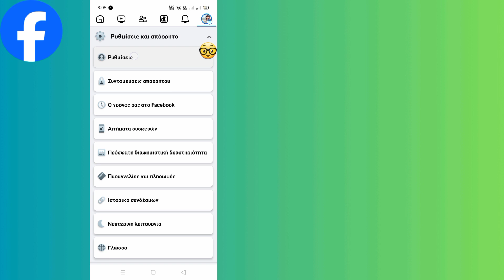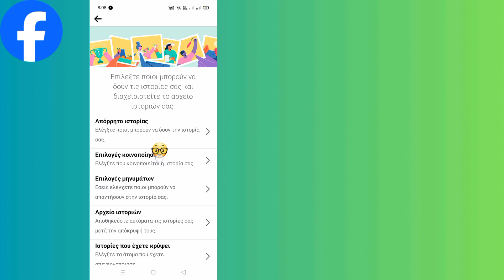πώς να απενεργοποιήσετε το στιγμιότυπο της ιστορίας του facebook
Απενεργοποίηση στιγμιότυπου ιστορίας του Facebook |  πώς να απενεργοποιήσετε το στιγμιότυπο της ιστορίας του facebook |  Κλείδωμα στιγμιότυπου της ιστορίας του facebook

 Στιγμιότυπο οθόνης ιστορίας Facebook Off |  Ρυθμίσεις απορρήτου της ιστορίας του Facebook |  Κλείδωμα οθόνης Facebook Stories

 📌 Λέξεις-κλειδιά ✅

 Κλείδωμα στιγμιότυπου της ιστορίας του facebook

 Στιγμιότυπο της ιστορίας του facebook από το 2024

 στιγμιότυπο οθόνης ιστορίας απενεργοποιημένο

 πώς να αφαιρέσετε το στιγμιότυπο της ιστορίας του facebook

 Απενεργοποίηση στιγμιότυπου ιστορίας fb

 Στιγμιότυπο της ιστορίας του kivabe από το korbo

 στιγμιότυπο ιστορίας από το 2024

 στιγμιότυπο ιστορίας από το facebook

 Απενεργοποίηση στιγμιότυπου ιστορίας του facebook

 Κλείδωμα στιγμιότυπου ιστορίας fb

 Στιγμιότυπο οθόνης ιστορίας Facebook Ανενεργό

 Στιγμιότυπο οθόνης εκτός ιστορίας στο Facebook

 ιστορία στο facebook

 απόρρητο της ιστορίας του facebook

 Στιγμιότυπο της ιστορίας του facebook από το bangla 2024

 Στιγμιότυπο της ιστορίας του facebook από το kivabe korbo

 Στιγμιότυπο της ιστορίας του facebook από το kivabe kore

 απόρρητο στιγμιότυπο οθόνης ιστορίας facebook

 πολιτική ασφαλείας της ιστορίας του facebook

 ρυθμίσεις ιστορίας facebook

 στιγμιότυπο της ιστορίας του kivabe στο facebook από το korbo

 προστατέψτε την ιστορία του facebook

στιγμιότυπο οθόνης

 Ευχαριστούμε που παρακολουθήσατε αυτό το βίντεο!

 Όπως ||  Σχόλιο ||  Μερίδιο